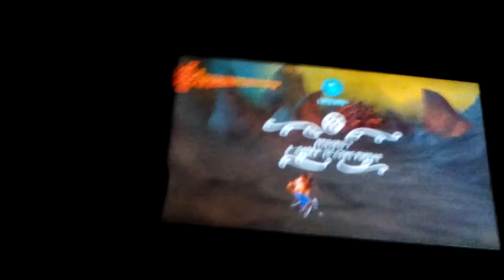CRASH OF THE TITANS Episodio 7 Rango Oro